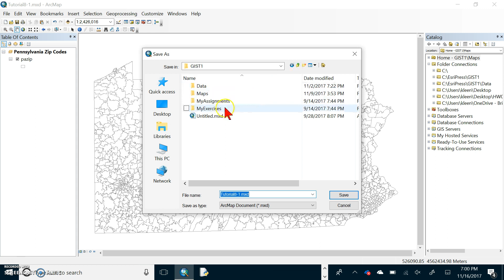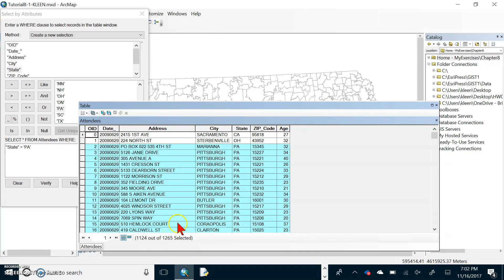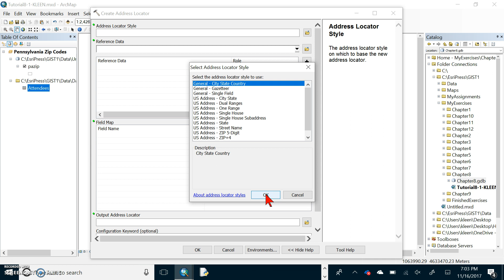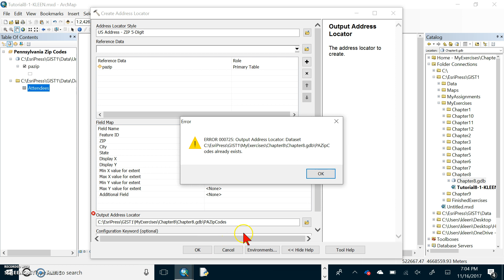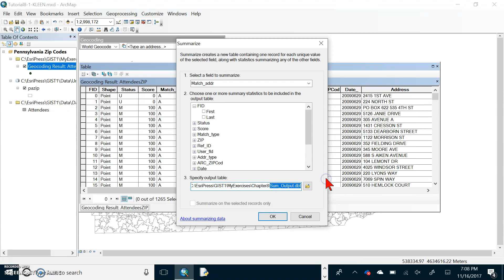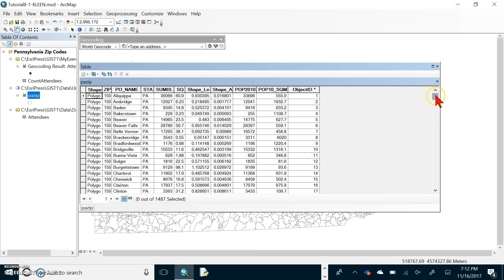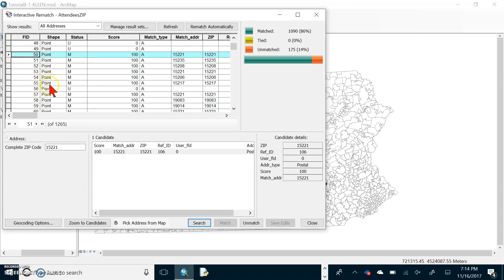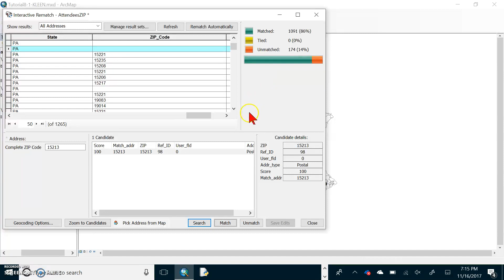ArcMap GIS Tutorial 08-01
From GIS Tutorial Basic Workbook 1 for ArcGIS 10.3.x